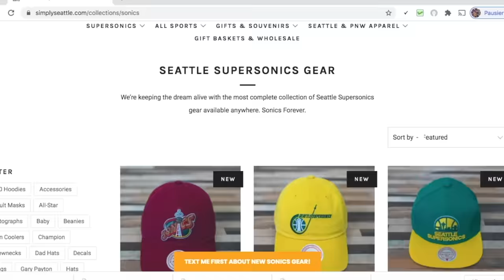What NBA Legends think of Toni Kukoc - The Brutal Truth